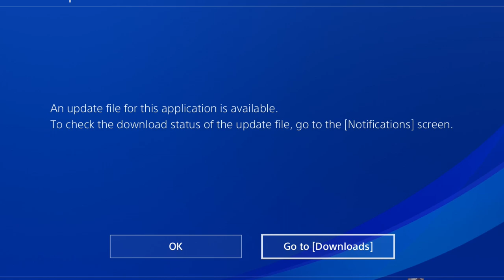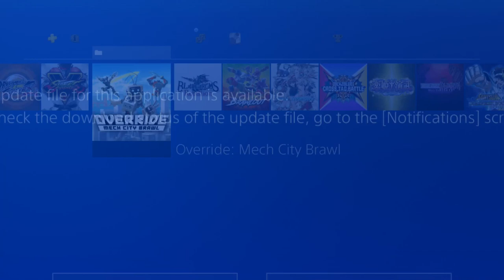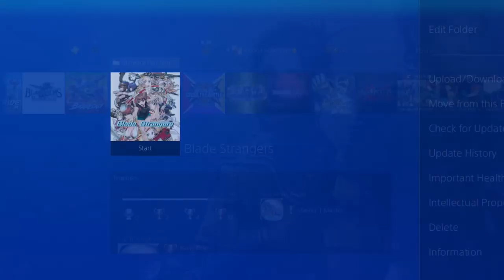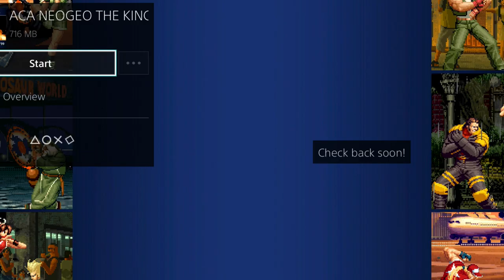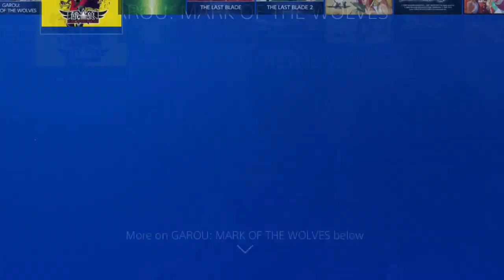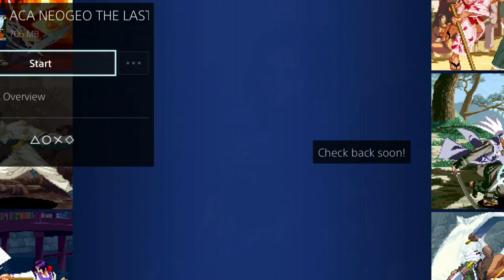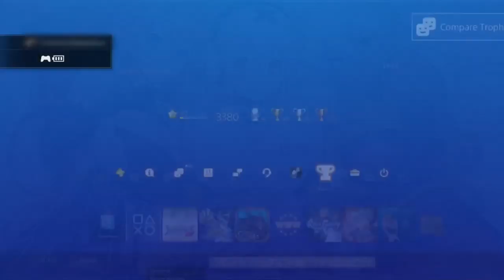The Confessions Of A 'Fighting Game' Player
What fighting games do I play? What fighting games do I own? Which ones do I like more? Which ones have I put more time into? All is revealed in something that I decided to throw together while recording some videos and took a break.